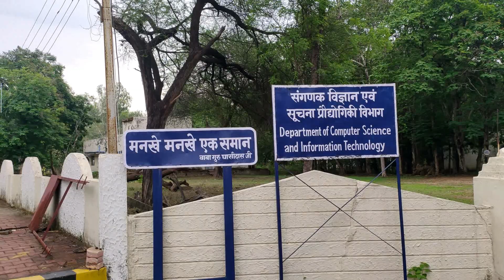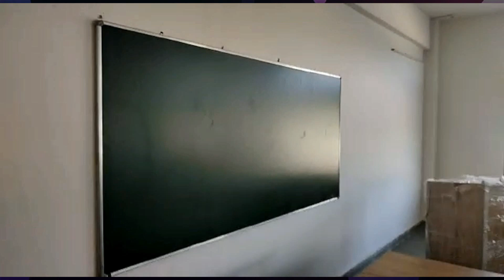Guru Ghasidas Vishwavidyalaya Podcast || GGU MCA || GGU Cut-off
👉 About Video -
In this video, we'll be discussing everything you need to know about Guru Ghasidas Vishwavidyalaya, particularly their MCA program and cut-off scores.

If you're someone who is interested in pursuing a Master's in Computer Applications, then GGU's MCA program is definitely worth considering. We'll be diving deep into the program's curriculum, faculty, facilities, and more to give you a comprehensive overview of what to expect.

Additionally, we'll also be discussing GGU's cut-off scores, which is a crucial factor to consider when applying to the university. We'll go over the past years' cut-off scores, the factors that affect them, and what you can do to increase your chances of getting accepted.

So if you're someone who's considering applying to GGU for their MCA program or just interested in learning more about the university, then this video is definitely for you. Let's get started!

👉 Some of Other MCA Best Colleges -

1- Laptop under 30K
2- Mouse Under 500
3- Keyboard
4- Bluetooth Under 2000

1 - RD Sharma Mathematics
2 - MCA Previous Year Question Paper
3 - Quantitaive Aptitude
4 - Reasoning